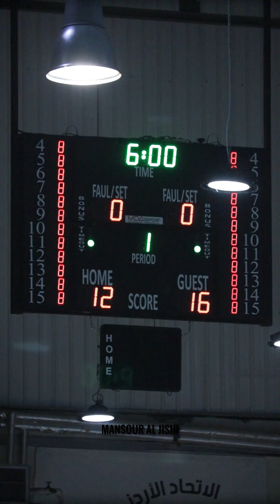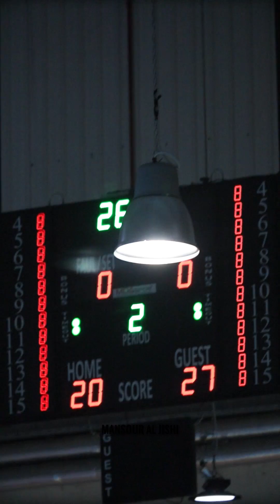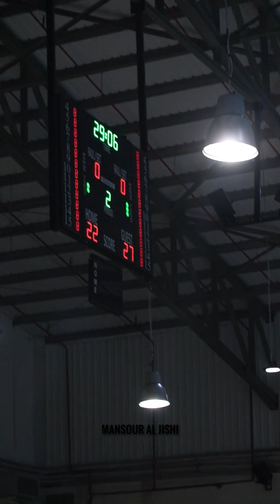[Handball] [Asia Championship 2024 - U18] [Places 1-8] Japan vs Kuwait - Highlights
Best Player of The Match Award: the GK #1 Faraj Abdullah from Kuwait